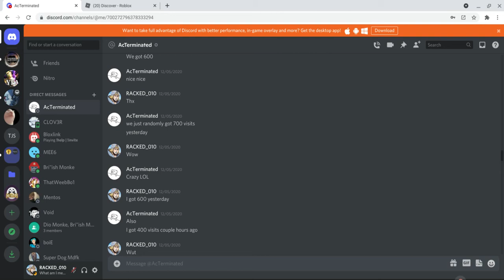When your scrolling through your old discord dm's but....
Here's the story:
i met a nice guy called AcTerminated (Ac for short) later on i scrolled through our dm's then i saw the cool game he made and i searched it up on Roblox but it wasn't there and i tried to text him over and over still no reply, me and my friends had no idea what had happened to him but if anyone finds him please tell me in the comments.